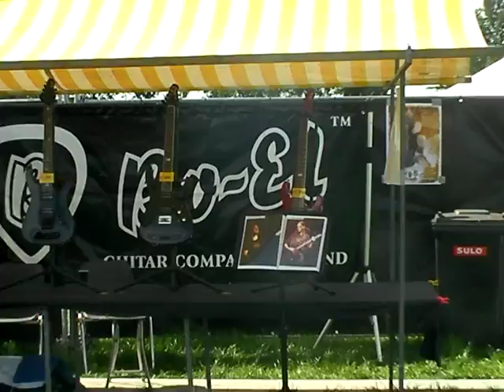dokk'em open air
pure metal festival